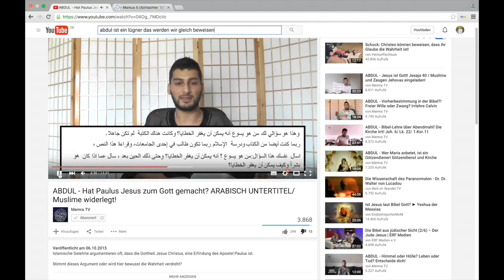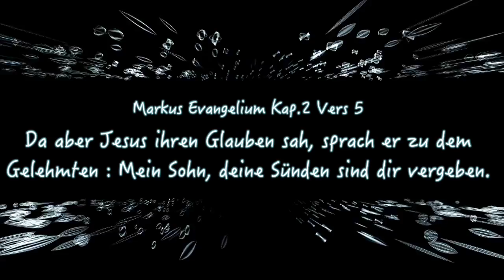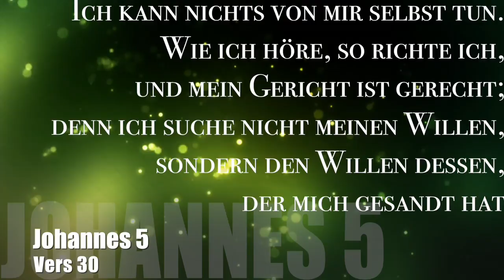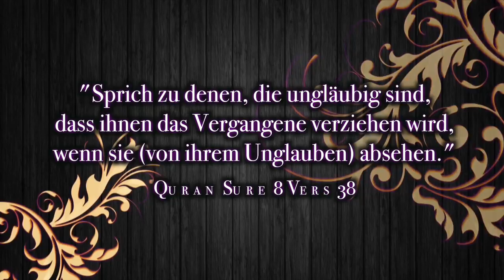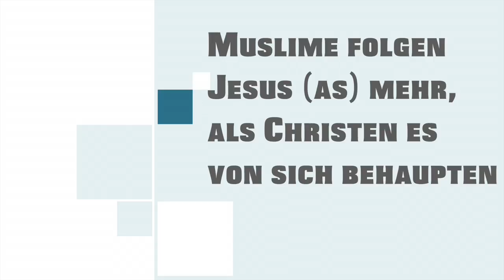ABDUL Kann Jesus Sünden vergeben Wiederlegung Teil 3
wiederlegungsreihe Abdul und seine vorstellung des Chrsitentums. In diesem Teil wiederlegen wir Abduls Theorie, dass Jesus Gott sei weil er Sünden vergeben hat. Kann nur Gott Sünden vergeben? Hat Jesus Sünden vergeben? Kann Jesus von sich aus Sünden vergeben? Was sagt der Islam dazu?